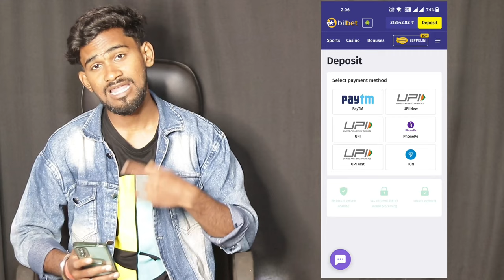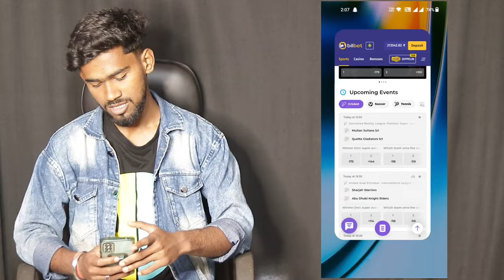Betting apps in India | Betting app for cricket | Bilbet in India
Hi 🤝

In this video we will talk about betting apps in india 👌

I earned over 2,000,000₹ in this app last month 🤑

This scheme was shared with me by my programmer friend who earns by hacking bookmakers and casinos 👍

Watch the video and find out how I do it 🤩

I only bet on the Bilbet app in India, here's why:

👉 Bilbet is licensed by Curacao
👉 Bookmaker accepts payments and withdrawals to PayTM, PhonePE, IMPS and other popular payment systems in India
👉 The bookmaker has a wide line of events on cricket and other popular sports in India
👉 The bookmaker has a casino, with a large selection of slots
👉 All registrants are given 500₹ on their first deposit and 107 freespins on their first deposit of 1000₹

Join 👇

betting app
cricket betting app
24 betting app
ipl betting app
online betting app
best betting app in india
best betting app
1x betting app